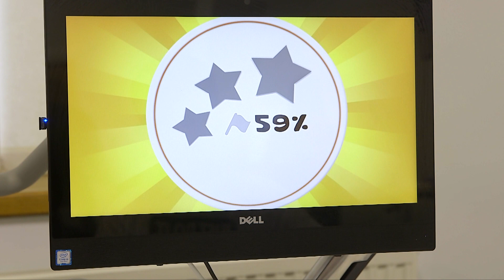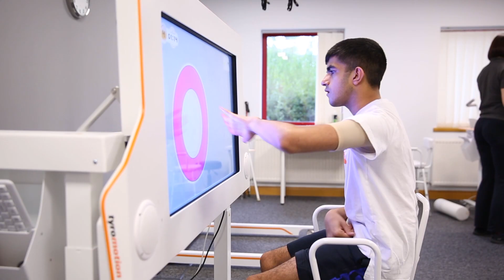Intensive Robotic Neurological Rehabilitation for Cerebral Palsy.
It is important for children with Cerebral Palsy to have therapy to help them achieve their developmental milestones. What's difficult for small children is that therapy is often boring or tedious. The technology at MOTIONrehab's Intensive Robotic Neurological Rehabilitation Centres allows them to participate in the high repetitions of practice they need but in a fun and motivating way.

At MOTIONrehab children often see therapy as a game, the games on our devices means children are achieving the therapy they need often without realising they are having therapy/rehabilitation!

The rehabilitation with the robotics and VR is an integral part of the rehabilitation programmes at MOTIONrehab. During therapy individuals will undertake one hour a day of hands-on traditional rehabilitation techniques and the other remaining three hours  of the day is using the robotic and sensor-based technology supported by clinicians to do the high repetitions they need. Movements are evaluated and therapists modify the programme bespoke to each individual to make sure they are achieving what is specific for them.

MOTIONrehab also provide rehabilitation for adults with Cerebral Palsy. Frequently adults with cerebral palsy may have achieved independence with therapy earlier on in their lives but by moving with slightly altered movement patterns life becomes a little bit more effortful, movements aren't quite so efficient so  you often see a decline in function in late 20's and into their 30's.  This is where MOTIONrehab's Intensive Robotic Neurological Rehabilitation Programmes can be really helpful. A burst of therapy/treatment can help with movement patterns with walking or functional tasks with such as feeding and drinking.

Please watch this short film to see what our clients and their parents say!